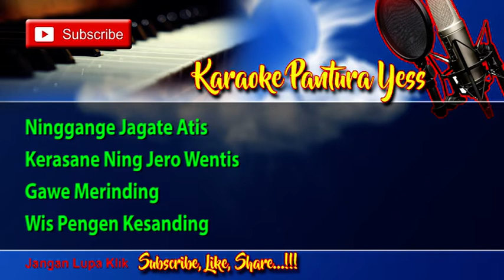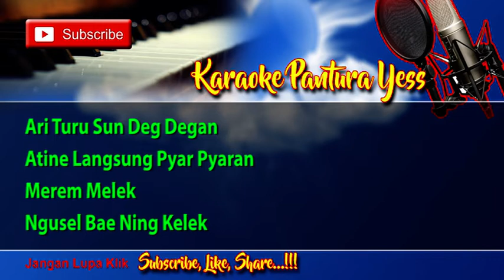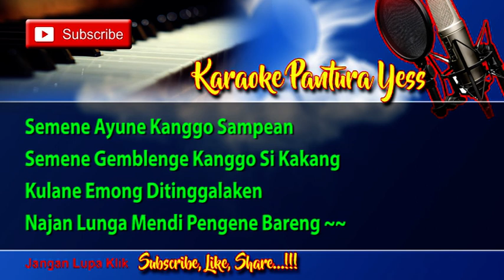NGUSEL NING KELEK Karaoke Anik Arnika Terbaru 2020 full lirik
Cipt. Yudi Jomod
Arr. Jull26

KARAOKE PANTURA YESS